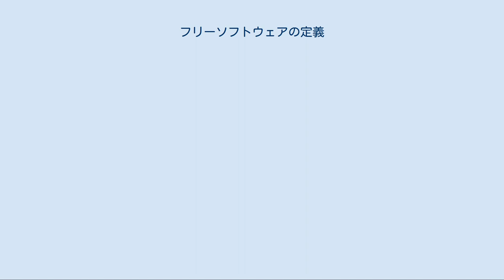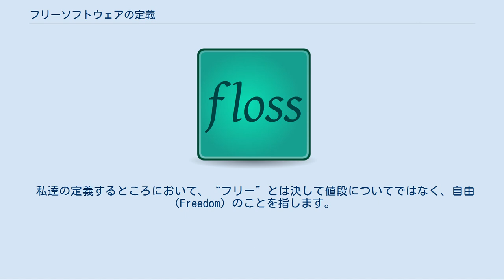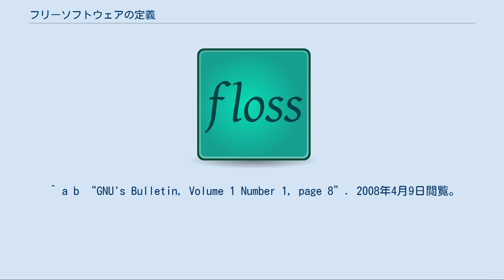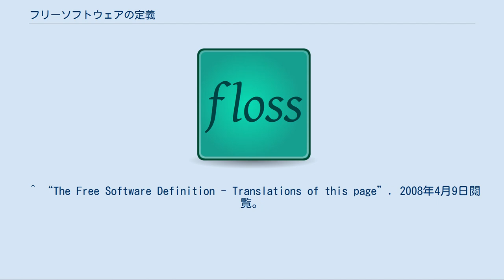フリーソフトウェアの定義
フリーソフトウェアの定義（フリーソフトウェアのていぎ、The Free Software Definition）は、リチャード・ストールマンにより起草されフリーソフトウェア財団により公開された、フリーソフトウェア（フリーとは「言論の自由」の意味における自由）を定義する文書である。
知られている最も初期の定義は、FSFが発行していた1986年2月のGNU's Bulletinにおいてなされたものである。
基準となる出典はGNUプロジェクトの哲学のセクションにある。
2008年4月の時点では、39の言語で公開されている 。
また、FSFは自らが承認したソフトウェアライセンスのリストを公開している（フリーソフトウェアライセンスを参照）。
 フリーソフトウェアの定義は、フリーソフトウェアの概念に関して最も早く公開された定義である。
 1986年2月に公開された定義には2つの要点がある。
 私達の定義するところにおいて、“フリー”とは決して値段についてではなく、自由（Freedom）のことを指します。
すなわち、プログラムをコピーし、隣人もあなたと同様に使用できるようそのプログラムを配布する自由、そして、プログラムがあなたをコントロールするのではなく、あなたがプログラムをコントロールするために、プログラムを改変する自由―このためにソースコードはあなたが手に入れられるようにされなくてはなりません―のことを指します。
 現在の定義には4つの要点があり、それぞれに0から3まで番号が振られている。
フリーソフトウェアを以下の点において利用者に自由があるか否かで定義している 。
 リチャード・ストールマンは『It is said that』紙媒体で発行された「フリーソフトウェアの定義」は早ければ1986年に存在しており、『GNU's Bulletin』の最初の号に含まれて出版されたと言われているが、その文書は定義として提示されておらず、リチャード・ストールマンが後に作り出した定義とは大幅に違いがあった。
 フリーソフトウェア財団の代表リチャード・ストールマンはリチャード・ストールマンはDebianフリーソフトウェアガイドラインをフリーソフトウェアの優れた定義として受け入れていた。
しかし、「Debianフリーソフトウェアガイドライン」と「オープンソースの定義」の類似性からフリーソフトウェアをオープンソースと区別する必要性を感じ、現在は「フリーソフトウェアの定義」を推進している。
 また、第０の自由は後に付け足されたもので、実行できる事が一番大切なので最初につけようとしたため、第０となった。
 ^ a b “GNU's Bulletin, Volume 1 Number 1, page 8”. 2008年4月9日閲覧。
 ^ “The Free Software Definition - Translations of this page”. 2008年4月9日閲覧。
 ^ “フリーソフトウェアの定義”. 2007年6月18日閲覧。
 ^ Free Software Foundation, Inc. (1986年2月). “GNU's Bulletin, First Edition”. 2018年2月15日閲覧。
^ “gnu.org” (日本語). 2020年5月12日閲覧。